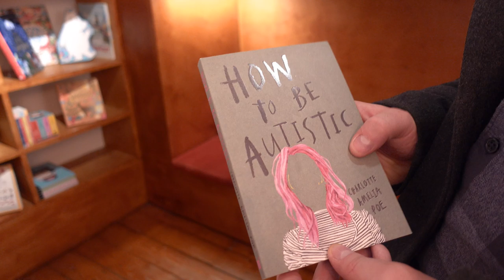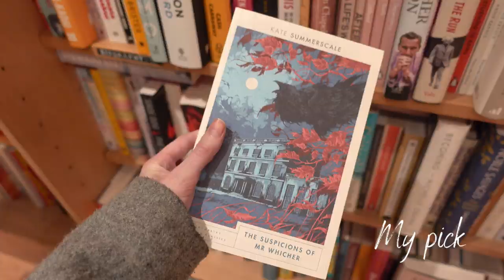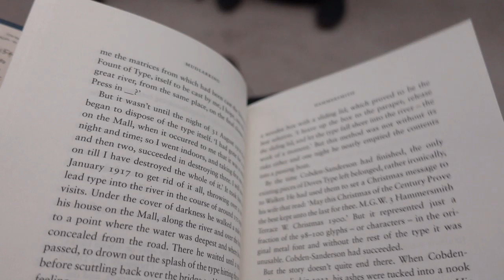Come book shopping with me in Shoreditch! 📚 My favourite book shops in London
To celebrate BookShopDay I went to three of my favourite book shops in East London.
What are your favourite book shops?

Please note that the tote bag and gift card was gifted to me by Books Are My Bag but this video is not sponsored. I just really love book shops.